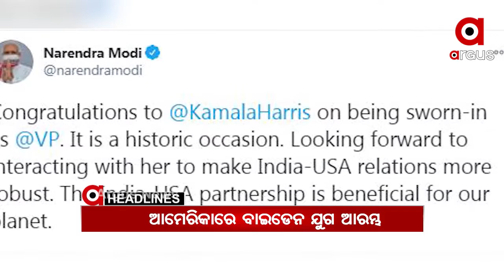Headlines 12pm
ଚାଷୀଙ୍କ ପାଇଁ ସମ୍ବଲପୁରରେ ବିଜେପିର ବିଶାଳ ସମାବେଶ...
ବୌଦ୍ଧ ମନମୁଣ୍ଡା-କଣ୍ଟାମାଳ ରାସ୍ତାରେ ମର୍ମନ୍ତୁଦ ଦୁର୍ଘଟଣା...
କୋଟିପତି ସରକାରୀ ବାବୁ...
କଟକ, ଭୁବନେଶ୍ୱର ପରେ ବ୍ରହ୍ମପୁରରେ ନକଲି ମସଲା ଫ୍ୟାକ୍ଟ୍ରି ଠାବ...
ଆମେରିକାରେ ବାଇଡେନ ଯୁଗ ଆରମ୍ଭ...
ସେୟାର ମାର୍କେଟକୁ ବାଇଡେନ ବୁଷ୍ଟ...
ତାଙ୍କ ଯାଦୁରେ ଝୁମିଥିଲା ପୂରା ଦୁନିଆ.
ବିନା କୋଭିଡ ରିପୋର୍ଟରେ ଜଗା ଦର୍ଶନ...